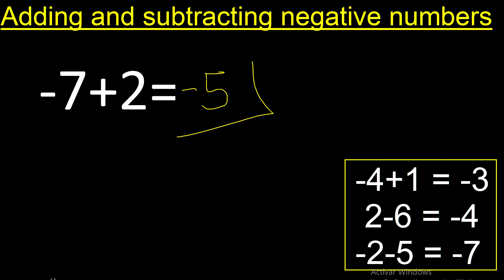minus 7 plus 2 . Adding and subtracting negative numbers ,minus seven plus two -7+2